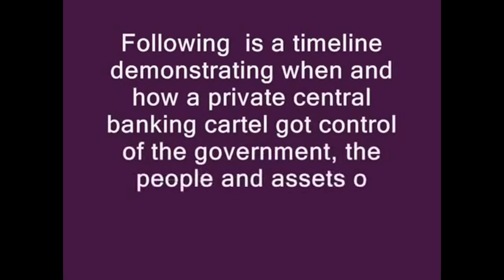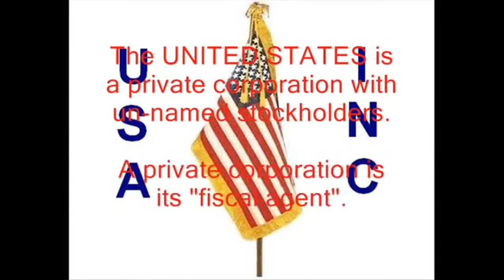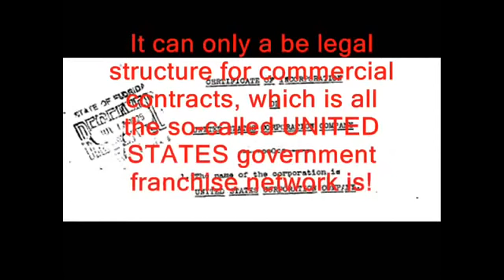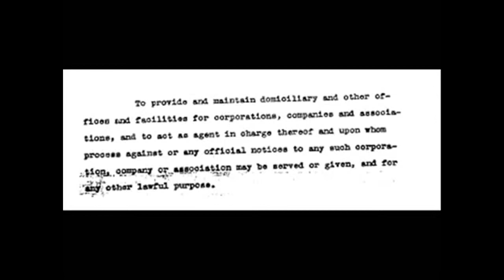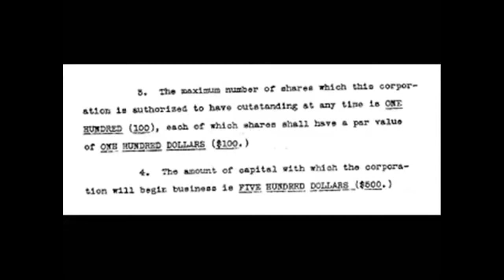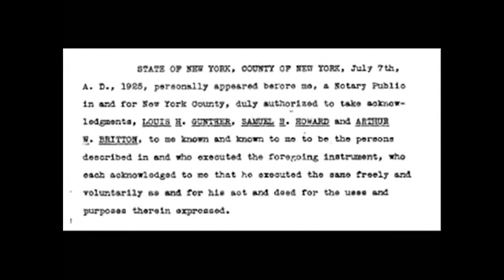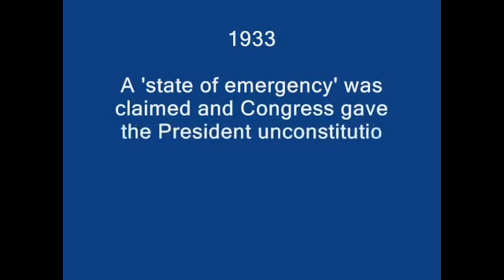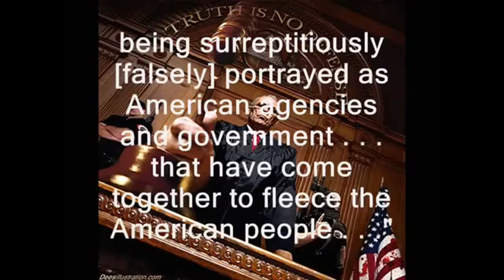UNITED STATES is a Corporation -There are Two Constitutions